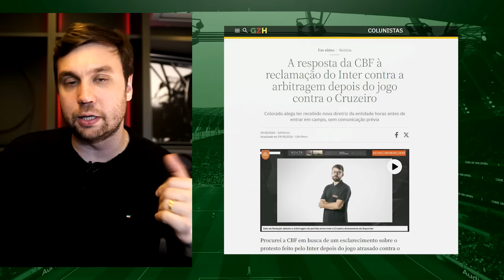🔴 ÚLTIMAS NEGOCIAÇÕES APONTAM UMA MUDANÇA IMPORTANTE E CBF CONTESTA VERSÃO QUE O INTER CONTOU